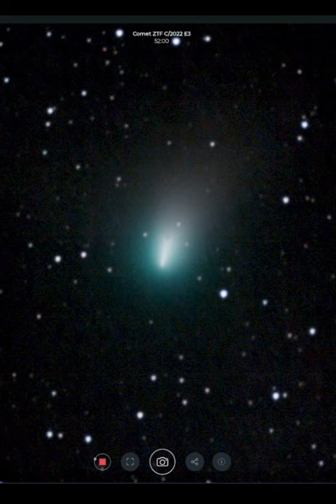Comet ZTF C/2022 E3 - Stellina Telescope - Rooster Inn Observatory - 15 January 2023 5am EST